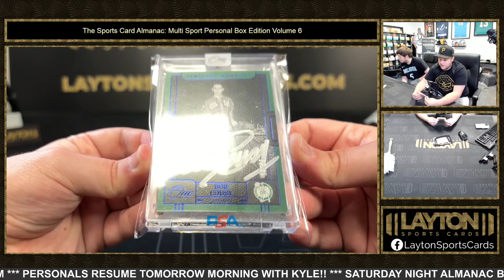2023 SPORTS CARD ALMANAC MULTI SPORT PERSONAL EDITION VOLUME 6 1 BOX BREAK FOR TIKI R